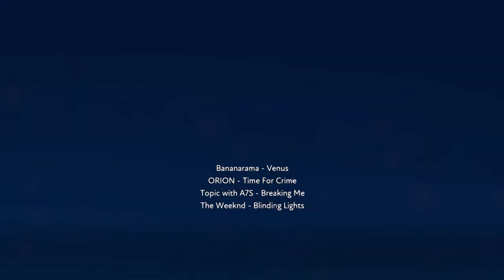FUSER and Chili...